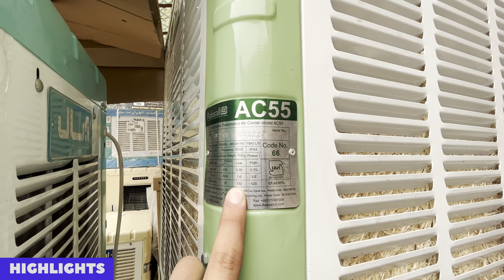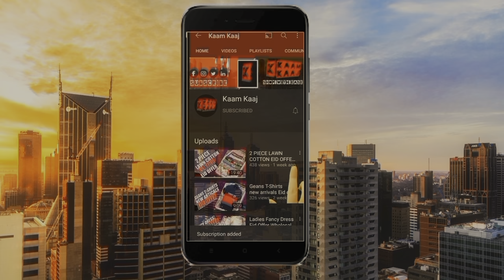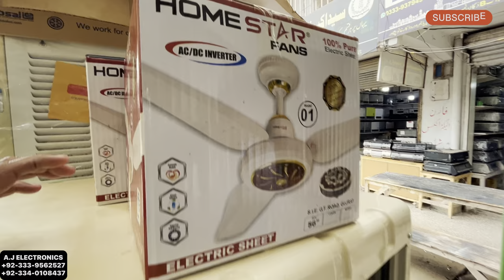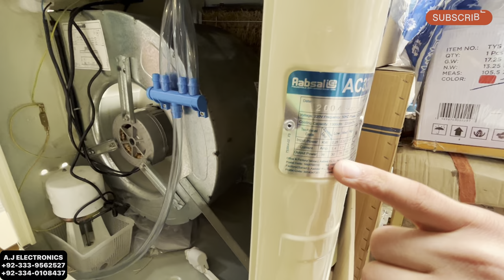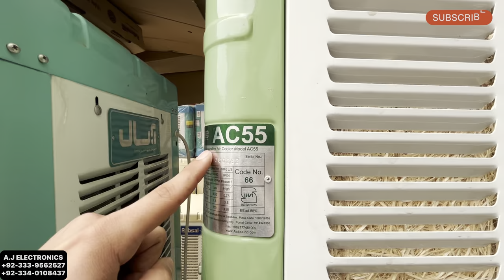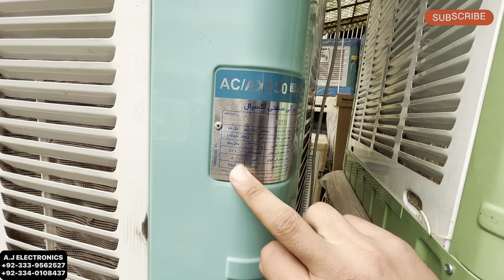AC Cooler In Pakistan | Irani air cooler market Peshawar | Air Cooler in karkhano market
A.J ELECTRONICS
 Shah Shopping Plaza New B Block Shop # 30,31 Jamrud Road Karkhano Market
Peshawar

A.J ELECTRONICS
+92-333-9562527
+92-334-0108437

Irani Room Air Cooler in karkhano market | 6 Kamro wala irani Cooler | Cheap Irani Air Room Cooler

             In this video i will show you complete details about new Irani Room water air cooler. This is a very cheap price wholesale karkhano market Peshawar. There are all kinds of DC and Ac Electronic items available where you can buy the Cheapest Electronic items at the Cheapest rate in karkhano market Peshawar.